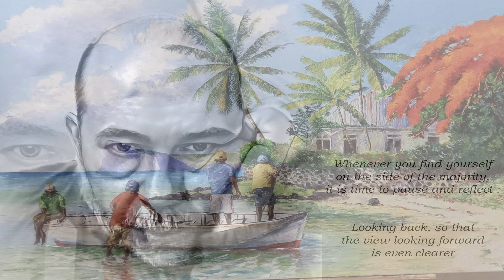I Love You Because